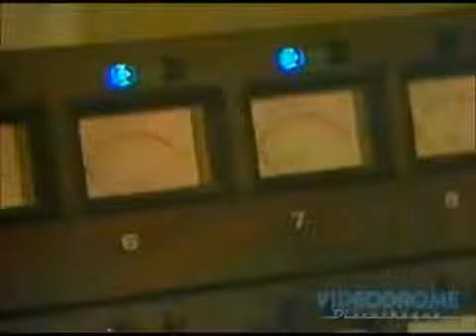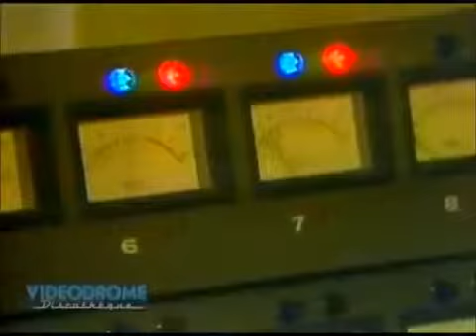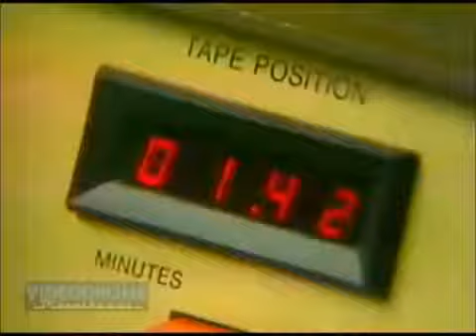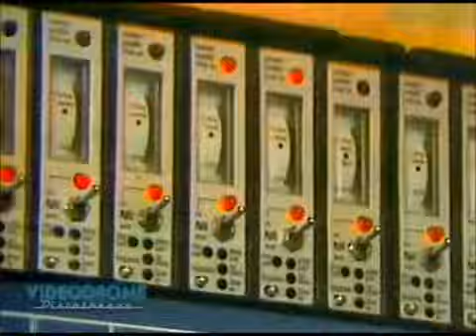THE BEE GEES Tragedy 138